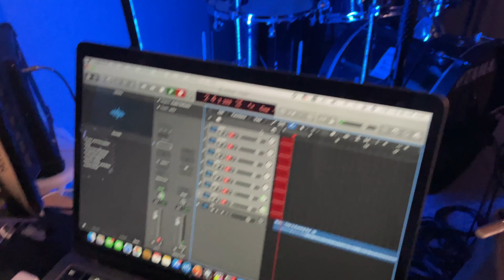Muse - Time is Running Out (Drum cover/드럼 커버/취미드럼) l 은규네스튜디오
- 모든 악보는 은규네스튜디오 자체 제작 악보로 난이도별로 선택 구매 가능합니다.
- 상품 특성상 고객의 변심, 구매 실수로 인한 사유로 환불이 불가합니다.

공간에서 공감을 은규네스튜디오

여러분의 마음을 쿵쿵‼
자신감은 뿜뿜‼ 높여줄 취미가 필요하신가요?
프리미엄 연습실 은규네스튜디오에서 재미있는 취미 만들어보시는 건 어떠신가요?
아, 물론 그냥 놀러오셔도 언제나 환영입니다! 😎

- 음악 연습실 대여(월 단위, 시간제)
- 드럼, 보컬, 기타, 피아노 취미 회원 상시모집
- 드럼 악보 주문 제작

instagram & thread : @eunkyu_ne_studio
kakaochannel : 은규네스튜디오